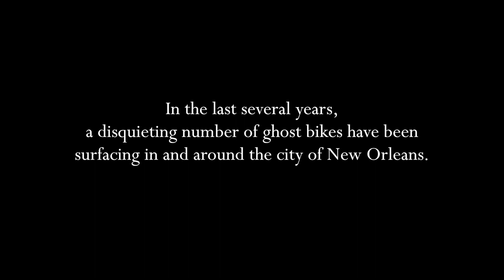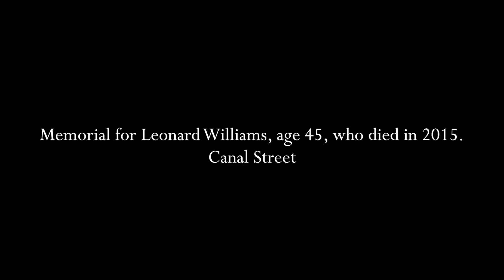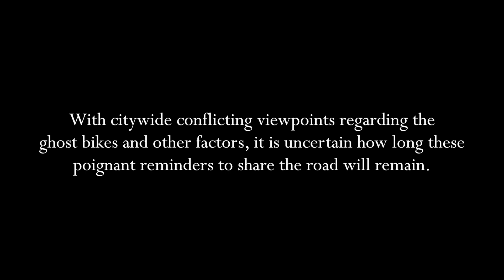Ghost Bikes Haunt New Orleans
In the last several years, a disquieting number of ghost bikes have been surfacing in and around the city of New Orleans. Painted white and stripped down to prevent theft, these evocative bicycles are roadside memorials to the fallen cyclists of fatal car accidents. The Bad News Bike Club has provided many of these memorials. With citywide conflicting viewpoints regarding the ghost bikes and other factors, it is uncertain how long these poignant reminders to share the road will remain. Kristin Fouquet shot these images in three days in April 2016.